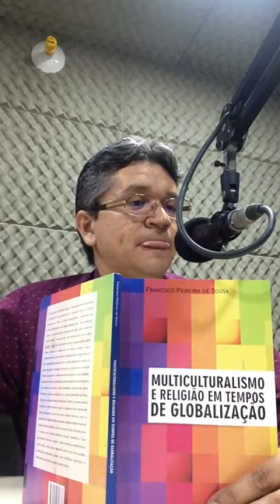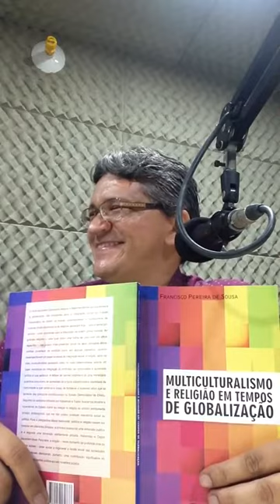Entrevista MULTICULTURALISMO RELIGIÃO GLOBALIZAÇÃO